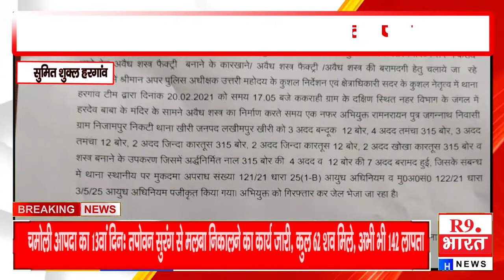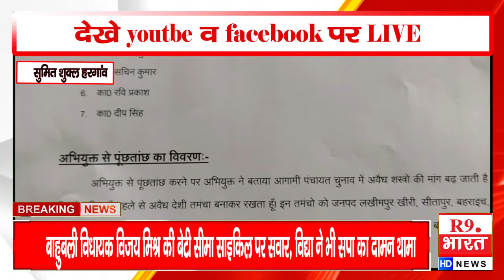अंतर्जनपदीय अवैध शस्त्र बनाने की फैक्ट्री का भंडाफोड़।एक अभियुक्त समेत बड़ा जखीरा बरामद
सुमित शुक्ल हरगांव